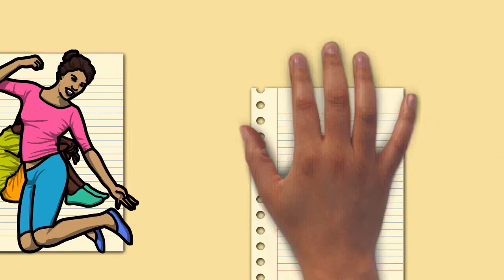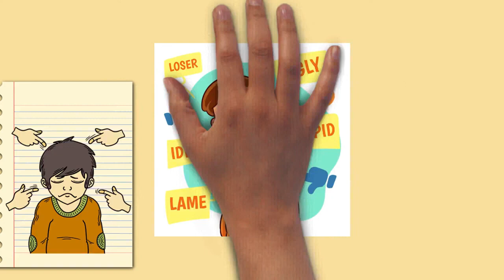Draw My Life Bullying